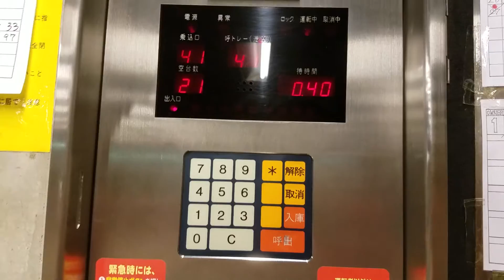自動運送停車場 Auto Carpark